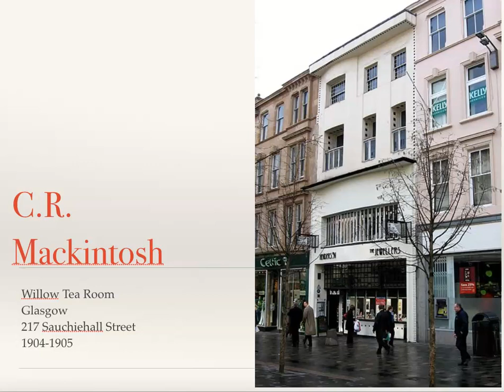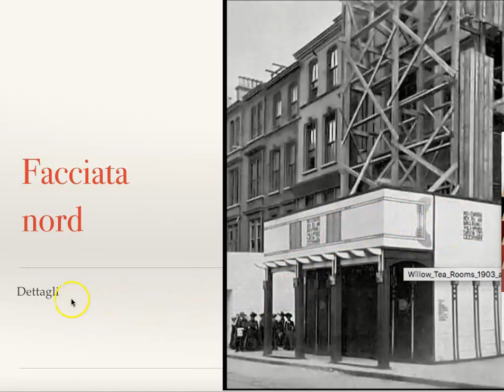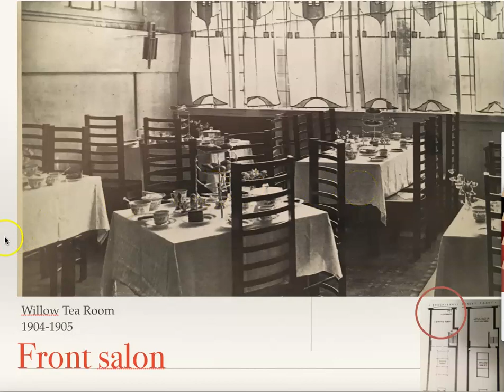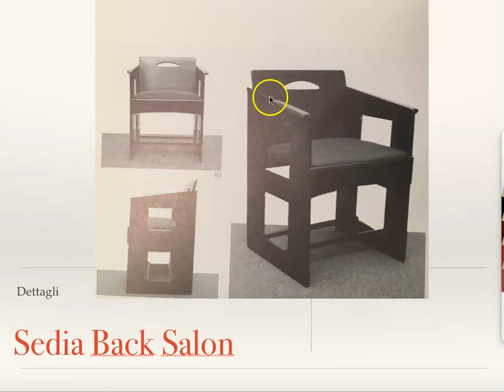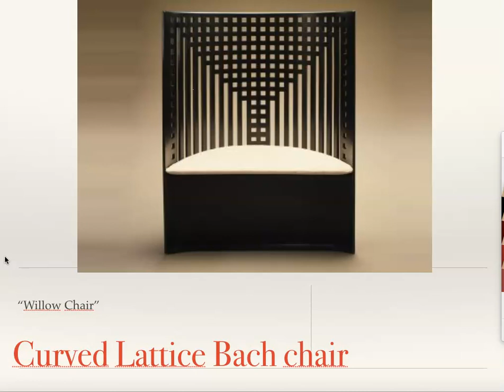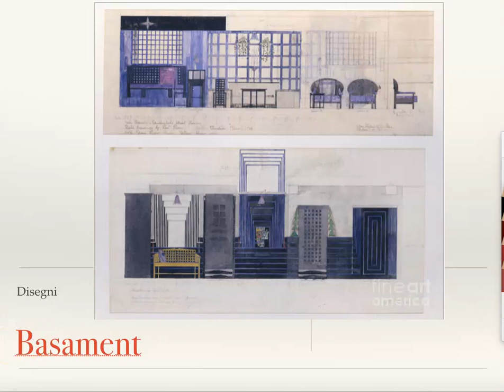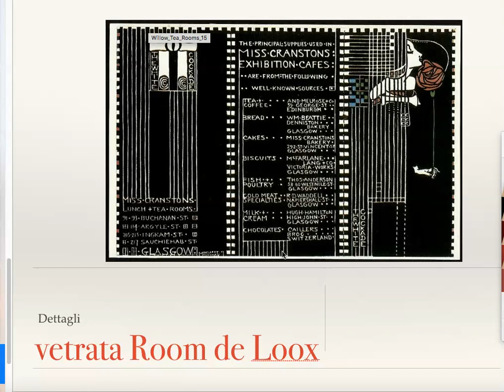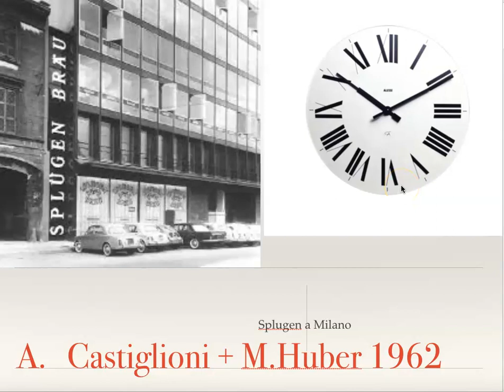Willow Tea Room a Glasgow di C.R. Mackintosh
una breve spiegazione ad uso degli studenti della classe 5a indirizzo Design Industriale del Liceo Artistico Statale di Verona con una incursione nel progetto di Castiglioni per la Birreria Splugen a Milano